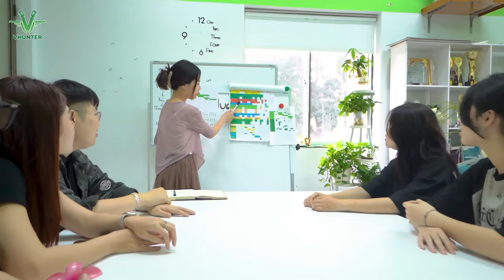Hightlight Giới thiệu Phòng đào tạo VHunter - SĂN TÌM TINH HOA NGHỆ THUẬT